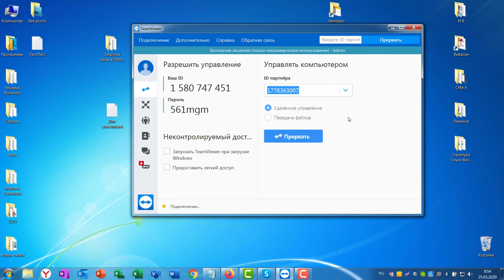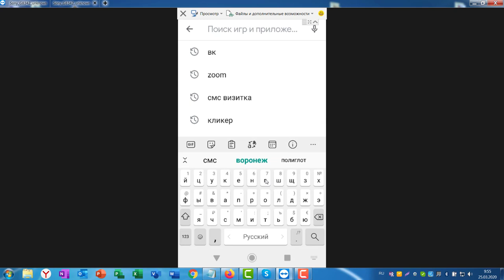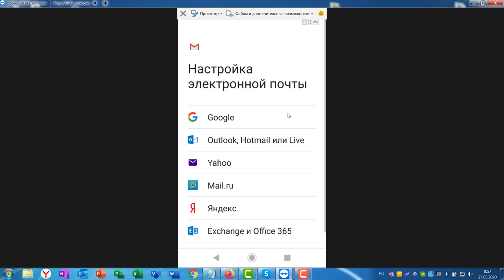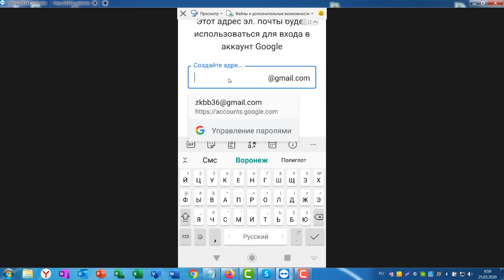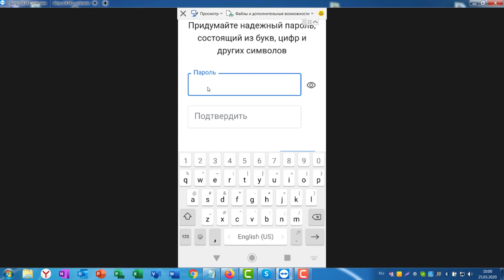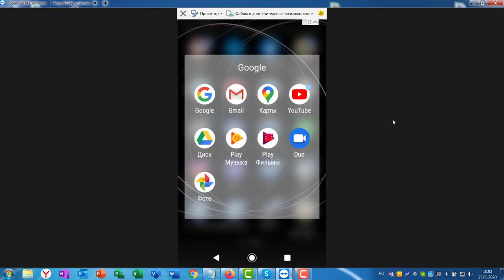РЕИСТРАЦИЯ почты Гмайл на телефоне